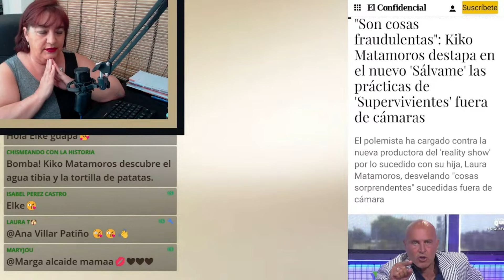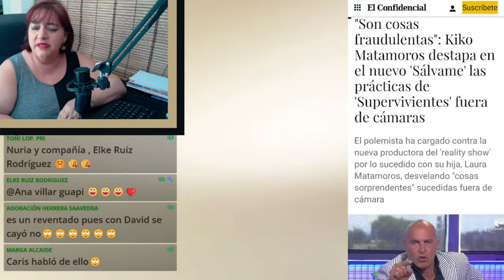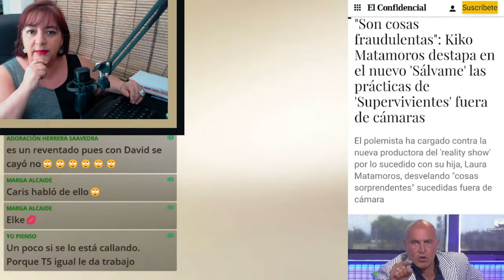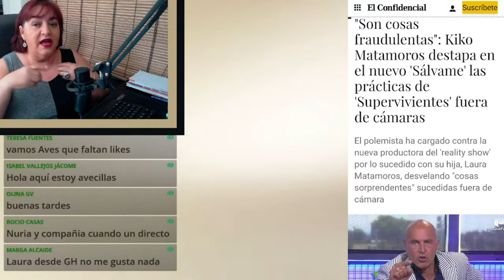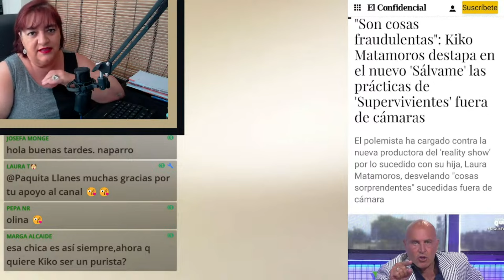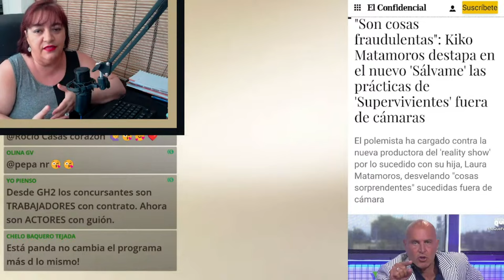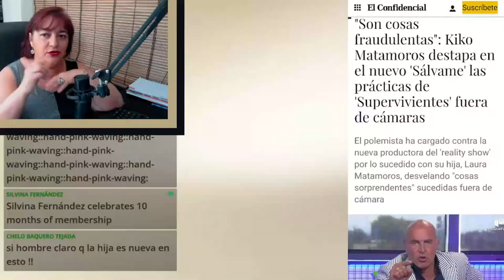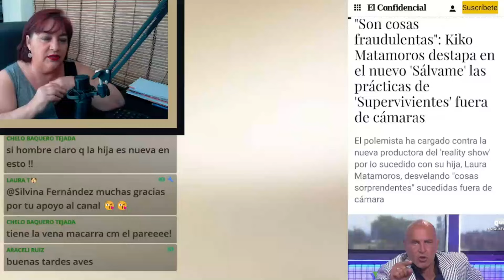KIKO MATAMOROS ESTALLA POR TELECINCO Y SU HIJA